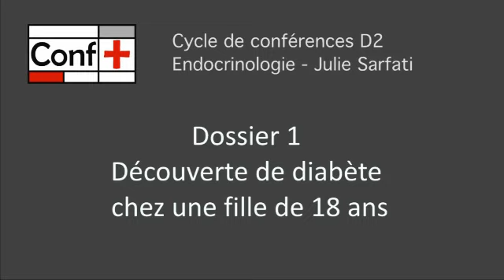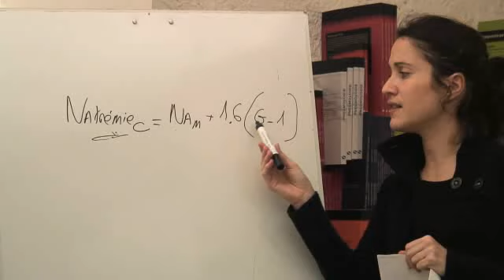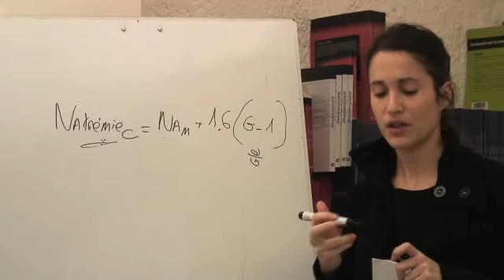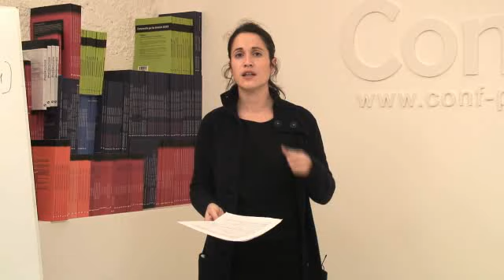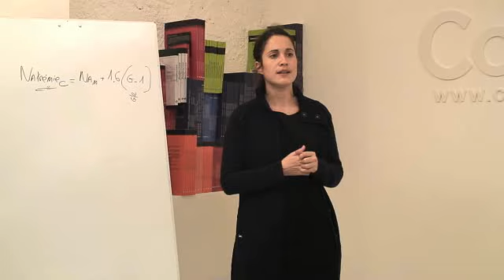DFASM1 - Endocrinologie - Dossier 1 - Découverte de diabète chez une fille de 18ans [Conférence]